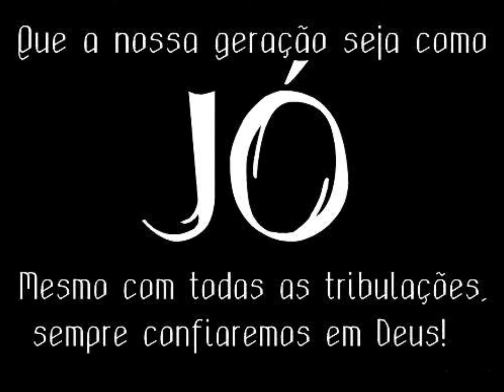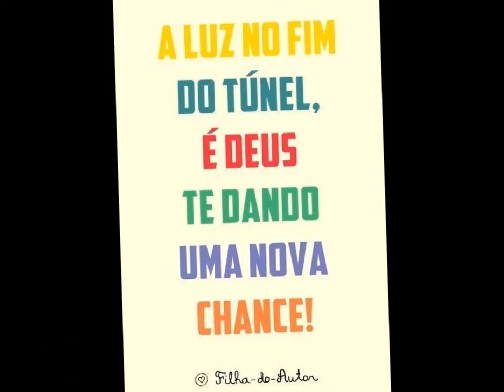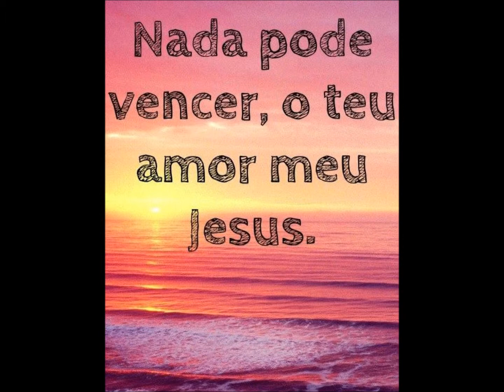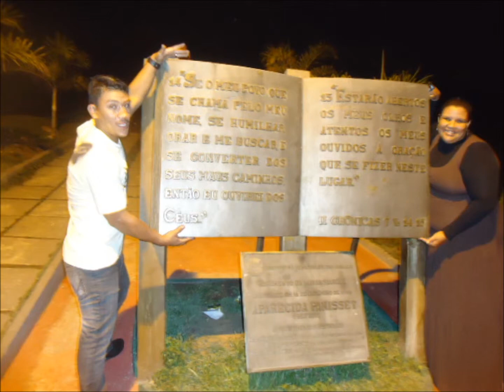A noiva adornada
O amor de DEUS por mim